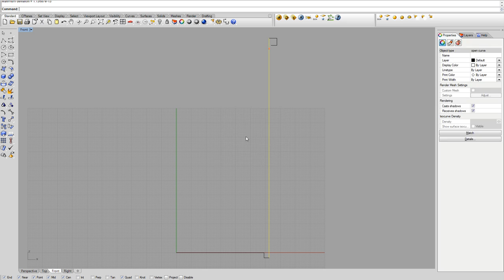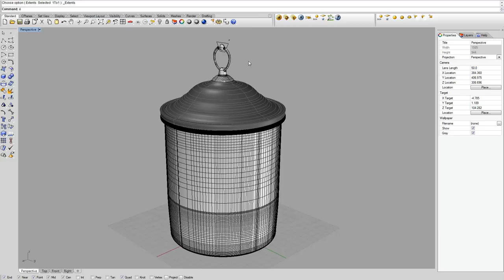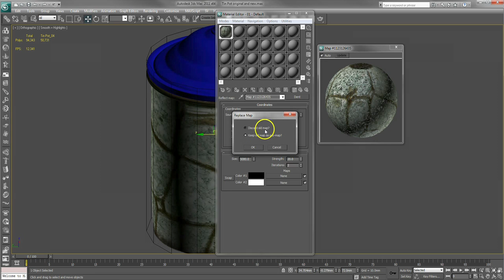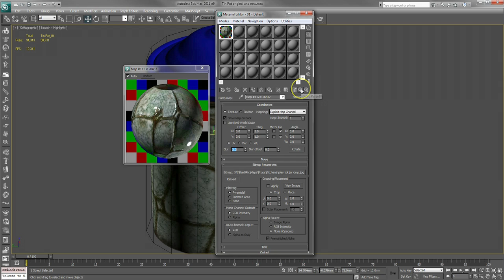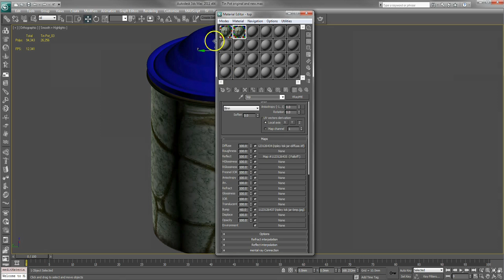What is CGI?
Modelling explained